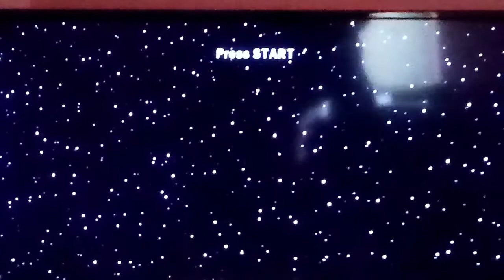BONUS ROOM - Boba Fett | Lego Star Wars The Complete Saga #81